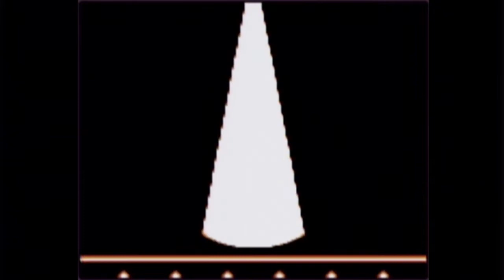Tiny Toon Adventures: Babs' Big Break (GB) - Quickie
Babs is destined to become a huge star, but she may be a little careless to be venturing into the big city alone! Buster, Plucky and Hampton follow along to make sure their favorite actress is safe